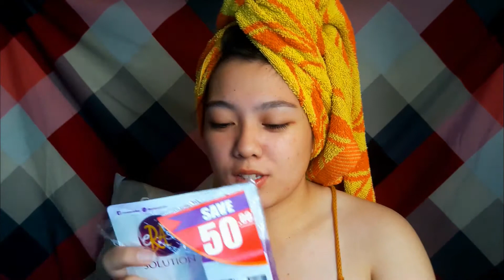MINI HAUL + MINI REVIEW | Aira Reyes